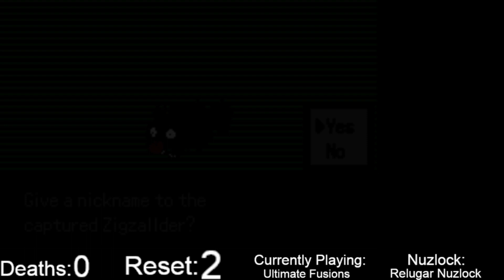(Rom Hack) Ultimate Fusion Episode 5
Welcome To Rom Hack Ultimate Fusions I Never Played This But Since We Have Failed 2 Rom Hacks We Need To Complete One, Rom Hack To Make It Happen.

Nuzlock Rules
1. Can Only Catch One Pokemon Per Route
2. Must Nickname Every Pokemon
3. Must Release Pokemon If They Faint
4. If I Deem That Its impossible to Continue I Will Reset And Try Again
5. If Whiteout I Must Reset And Try Again
6. Items Are Allowed In Battle

Team Magma and Aqua Boss Battle Remix By GlitchxCity